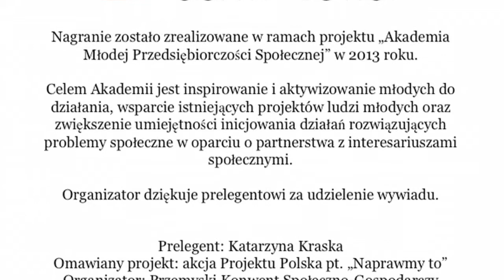Katarzyna Kraska o Projekcie Polska i Naprawmy To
Katarzyna Kraska jest przewodniczącą koła Projekt Polska w Przemyślu, kończy szkołę średnią, aktywnie angażuje się na rzecz lokalnej społeczności. Zobacz dlaczego to robi i co ją motywuje oraz co ma do powiedzenia do Ciebie.